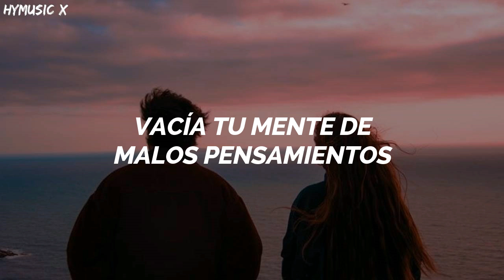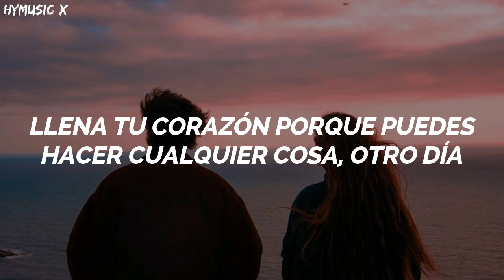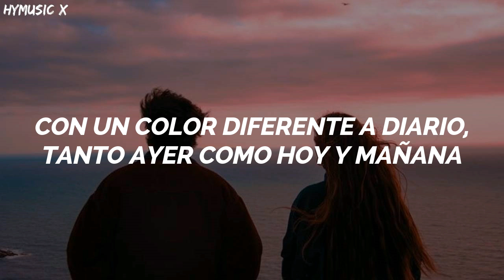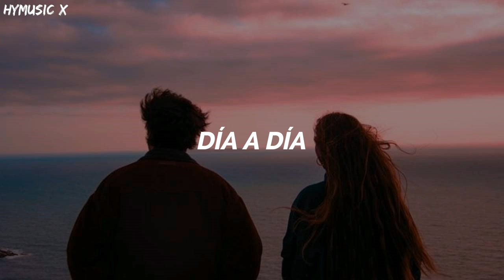EXO - Another Day [Traducida Al Español/ Sub Español]